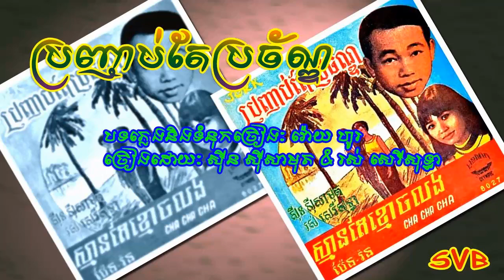Pro'nhab Tae Prochan / ប្រញាប់តែប្រច័ណ្ឌ - ស៊ីន ស៊ីសាមុត & រស់ សេរីសុទ្ធា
ថាសអូឡាំពិក 8027